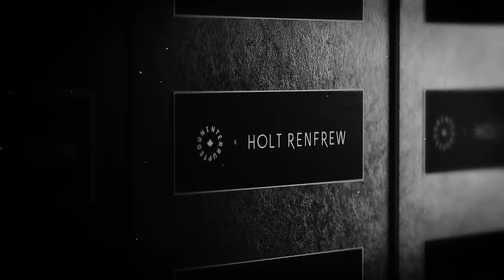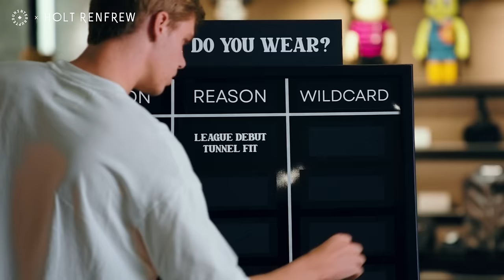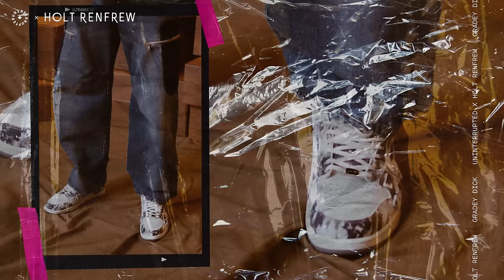Gradey Dick Picked Out the Most Canadian Opening Night Tunnel Fit| WHAT DO YOU WEAR?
Come shopping with Raptors rookie Gradey Dick as he is hit with a few different wardrobe scenarios as a new player in the league. Gradey breaks down the inspiration behind his confident style sense and his initial impressions of Toronto in the latest episode of WhatDoYouWear with Holt Renfrew

0:00 Intro
0:43 Scenario #1: Opening Night Tunnel Fit
3:15 Scenario #2: Toronto Date Night
5:28 Freestyle Fit